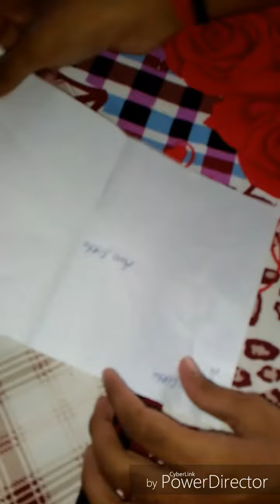How to make a paper boat